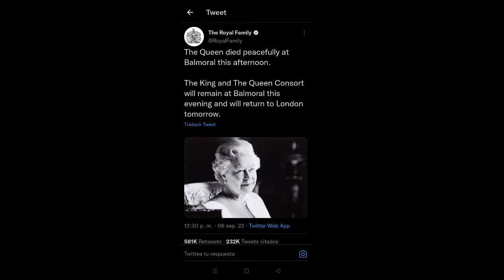Fallece La Reina Isabel II • Descanse En Paz (1926-2022)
Hace Unos Momentos Se Acaba de Conocer Que La reina Isabel II Ha Fallecido Por eso En Este Vídeo Especial Te Vamos A Decir Un Poco De Su Historia.

RIP La Reina Isabel II (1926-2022)